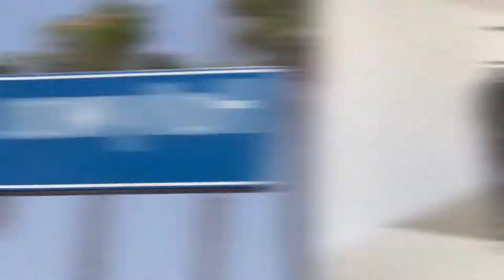Indigenous Arts, Culture and Public Affairs Ambassador Andre Morriseau | HIGHRPOWRD®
On this episode of HIGHRPOWERD®, PromoHomo.TV® Producer/Host Nicholas Snow welcomes Andrea Morriseau.

Andre Morriseau (Fort William First Nation) is an enthusiastic advocate and ambassador for Indigenous arts, culture and public affairs. Former Secretariat for the National Aboriginal Achievement Foundation (NAAF) now Indspire, Communications Officer for the Chiefs of Ontario (COO).  He is the former Chair of the James Bartleman Aboriginal Youth Creative Writing Awards Jury, Ontario Arts Council and the imagineNATIVE Film & Media Arts Festival.  Currently he is Chair of the Anishnawbe Health Foundation (AHF) as well as on the board of TakingITGlobal and the Gardiner Museum. He is the former Director, Awards & Communications for the Canadian Council for Aboriginal Business (CCAB) and is currently the Communication Manager for the Ontario Native Women’s Association (ONWA).

ABOUT HIGHRPOWRD®

HIGHRPOWRD® explores "Stories of experience, strength and hope, infusing infinite views of spirituality and purpose."

ABOUT PROMOHOMO.TV®

PromoHomo.TV® is a viewer-supported online television network with the mission of “Connecting the Circuitry of Humanity” by “Creating Programming for LGBTQ+ Everyone!”